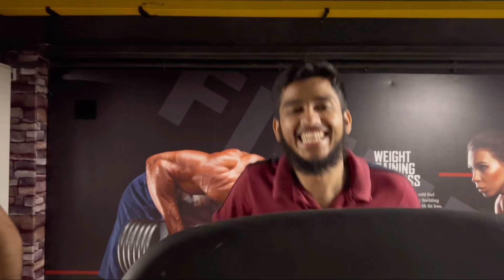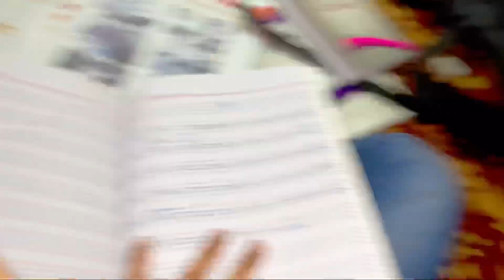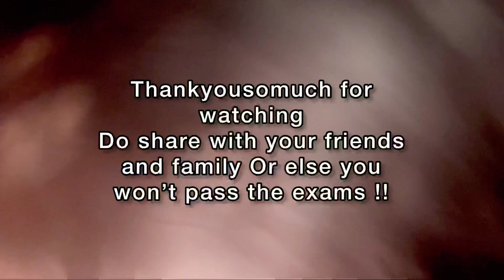Road Khod Khod K Ye Kya Nikaal Diyaa !! 💀| Pehlay Yahan Qabristan Tha 😳